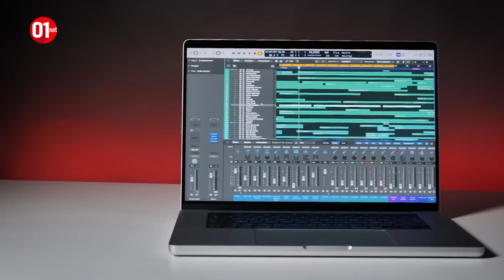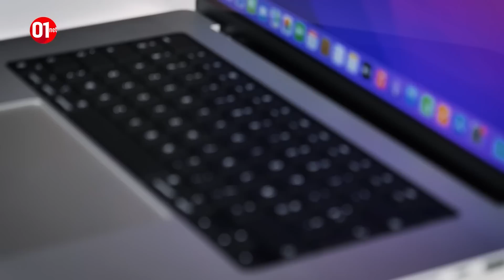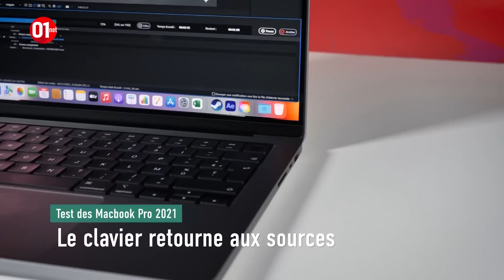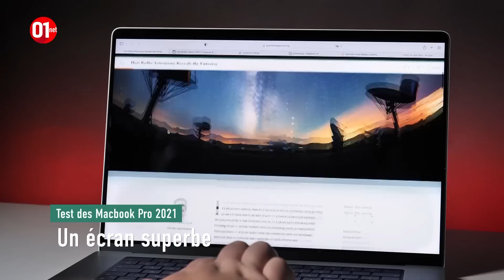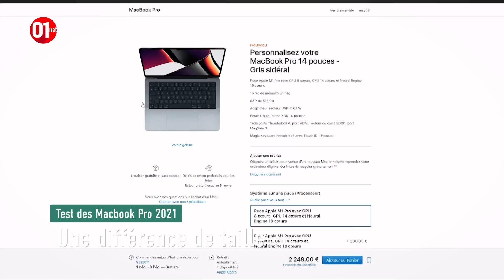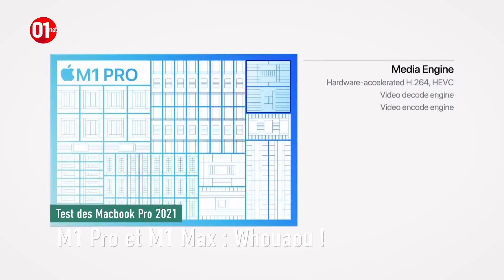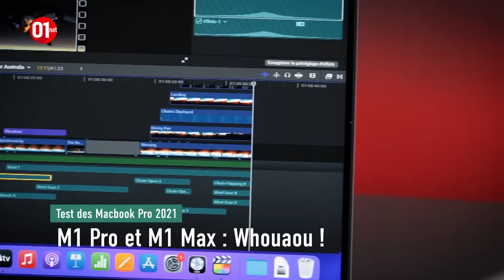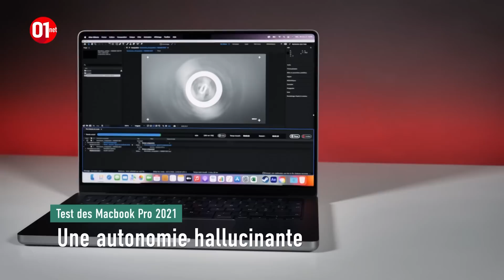Test des MacBook Pro 2021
Redesigné en douceur, amélioré là où la génération précédente péchait, le MacBook Pro  2021 est puissant, endurant, silencieux, et très agréable à utiliser. Une machine pro qui tient ses très nombreuses promesses.

01net.com est le premier site web français d’information spécialisé dans les nouvelles technologies et l’actualité des produits high-tech.